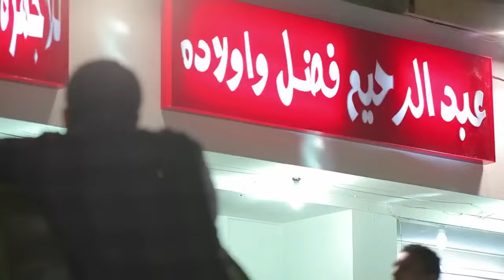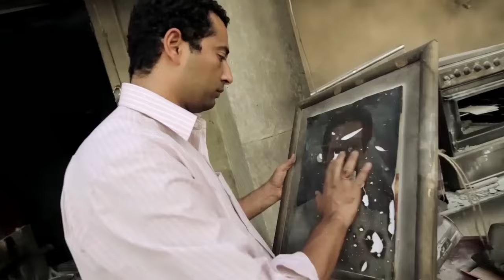حصريا فيلم الغموض والاثاره 🔥💪 ملوك الكار 🔥 بطولة عمرو سعد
يمر عبد العزيز بالعديد من التقلبات التي يمر بها أي شاب في بداية حياته مرورًا بانضمامه إلى إحدى الجماعات اﻹسلامية ثم يتركها لينضم إلى التيار السياسي اليساري ويعمل في النهاية بشارع عبد العزيز ثم يتمكن من تحقيق الثراء حيث يصبح أحد اكبر تجار المحال هناك.
طاقم العمل :
ﺇﺧﺮاﺝ: أحمد يسري (مخرج)  طارق إبراهيم (مخرج مساعد)
ممثلين : عمرو سعد  علا غانم  سامي العدل  هنا شيحة  محمد كامل  نجلاء بدر